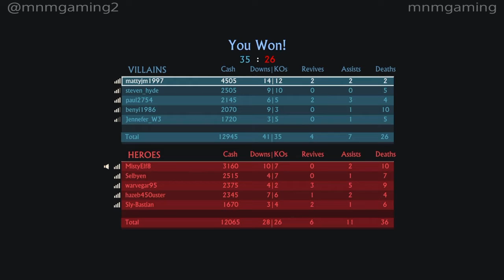All Uncharted 4 Multiplayer DLC Will Be Free!